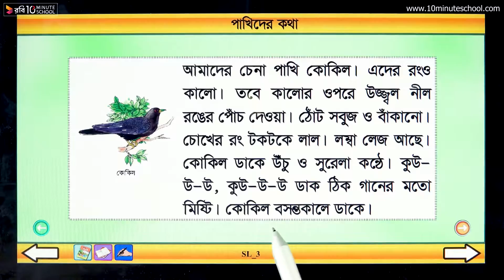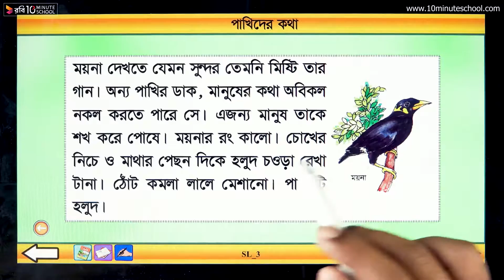১২.০২. অধ্যায় ১২: পাখিদের কথা- মূল গল্প (পার্ট ০২) [Class 3]